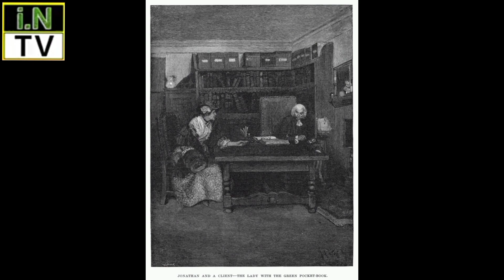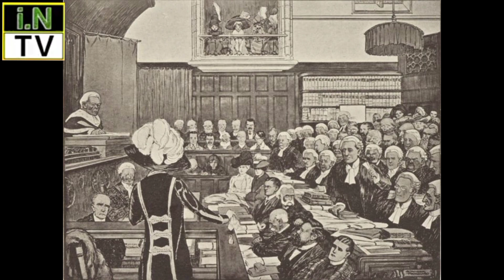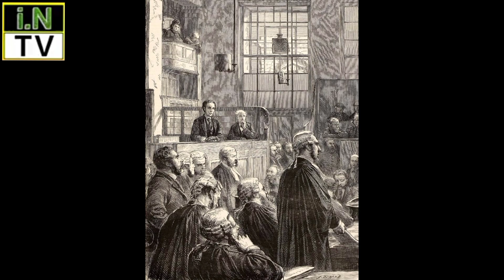Justic Kharak Singh|| Ek Unpar Jaj Jis Nin Mujrim k sath UN K Wakiel Ko B Saza Suna De |History